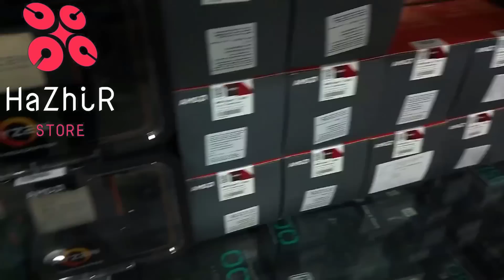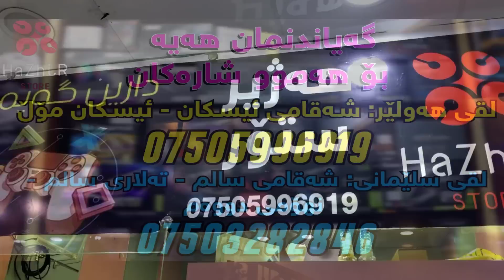چیت بۆ دەرچوو دەبێ بیخۆیت،گەڕانەوەی نییە🤯CHALLENGE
لە هەژیر ستۆر هەموو پێداویستیەکانی گەیمینگ بەردەستە بە باشترین کواڵتی و هەرزانترین نرخ

لینکی پەیجی هەژیر ستۆر لە فەیسبووک